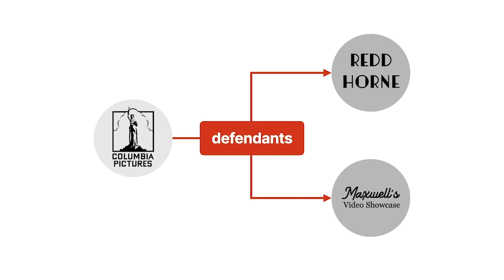Columbia Pictures Industries, Inc. v. Redd Horne, Inc. Case Brief Summary | Law Case Explained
Columbia Pictures Industries, Inc. v. Redd Horne, Inc. | 749 F.2d 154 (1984)

At Maxwell’s Video Showcase, customers could rent copyrighted films on videotapes and view the films onsite in private booths. In the showroom area, customers selected a film. Then customers proceeded to one of many private viewing booths to enjoy the film on a small television.

Each viewing booth contained a television and seating for up to four people, but not the video cassette player. The playing equipment was centrally located at the front desk and operated by a store employee. Customers simply sat down in their viewing booths while Maxwell’s handled playing the videotapes.

Maxwell’s stores and services were open to the public. However, each private viewing booth was restricted to the customers who made the rental. Strangers weren’t grouped together.

Maxwell’s stores offered films from Columbia Pictures. Maxwell’s was authorized to distribute copies of Columbia films but not to publicly perform them.

The district court entered summary judgment for Columbia and enjoined Maxwell’s from showing Columbia’s copyrighted movies. Maxwell’s appealed to the Third Circuit.

Want more details on this case? Get the rule of law, issues, holding and reasonings, and more case facts

Have Questions about this Case? Submit your questions and get answers from a real attorney